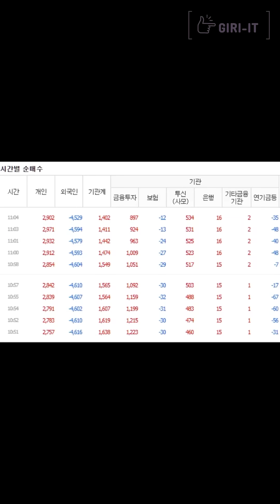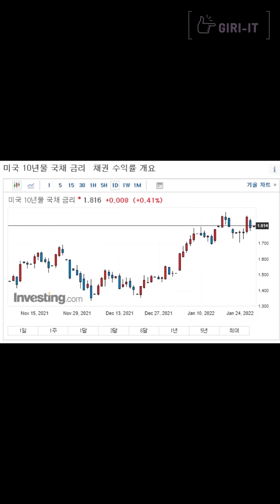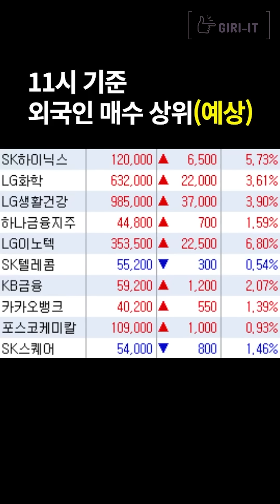[1분정리] 원숭이가 된 기분 그래도 좋다 (1.28.금)